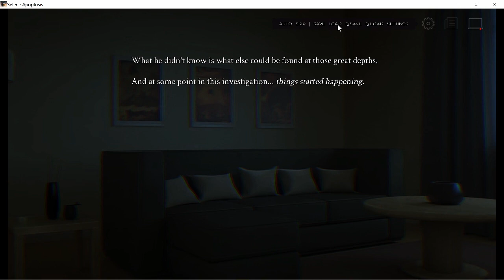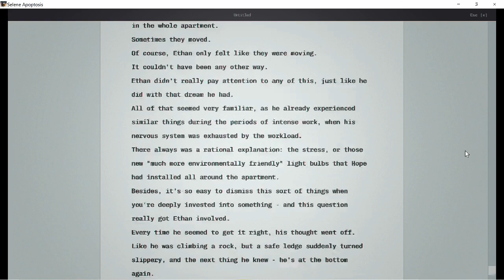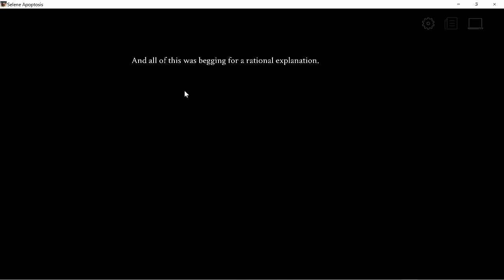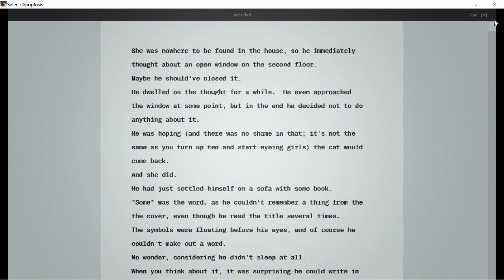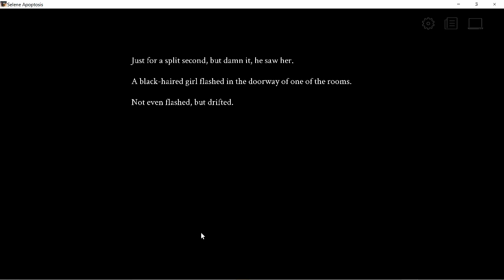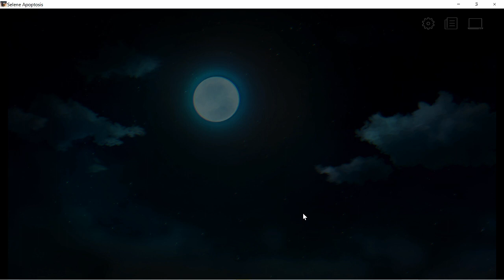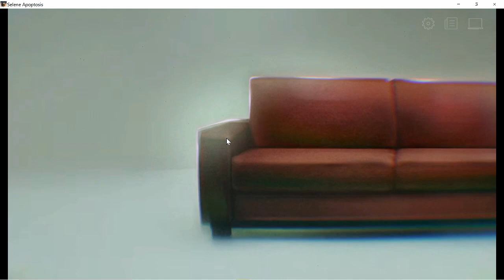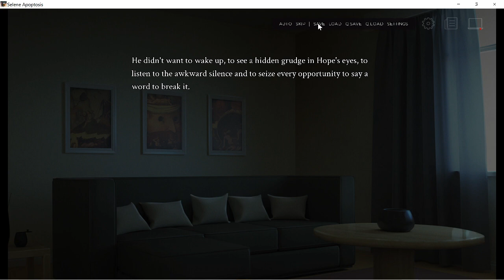Selene p2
Logo Designer:
Etsy, Facebook and Instagram as: Hickman Handmade

All materials are the properties of their respective creators, if any credits to original creators have mistakenly been neglected, please contact me at and I will gladly amend it where applicable.

StreamLabs - for their amazing streaming service.
Twitch - for airing my live streams.
Video Capture Camera: Elgato HD60 S+
Headset/Microphone: Kingston Hyper X Cloud II Wired